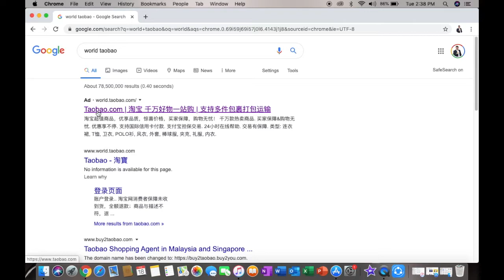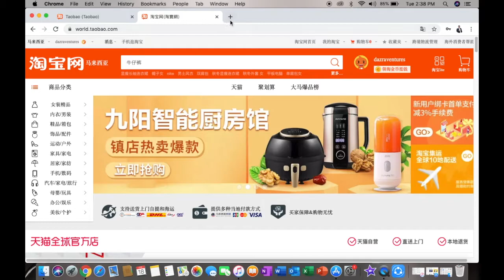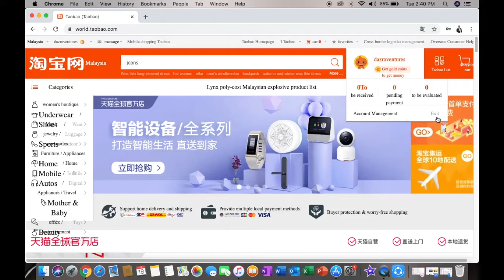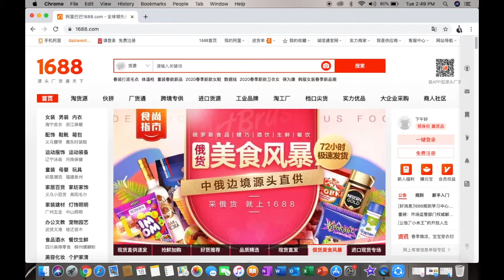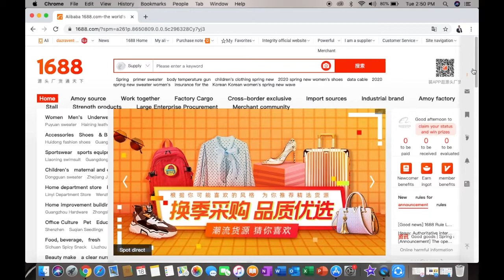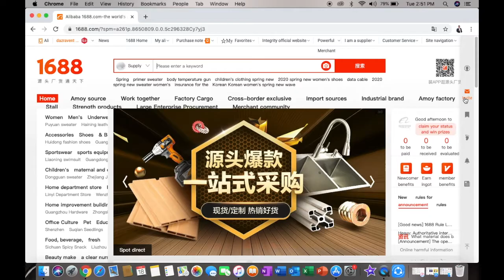Tutorial Log In Akaun 1688.com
Kenapa masih ramai bisnes owner yang masih mendapatkan barang pada supplier di Malaysia sedangkan kini anda boleh Cut Kos harga produk dengan mendapatkan barang terus dari Negara Sumber.

Ini adalah tutorial Bagaimana anda kini boleh memborong terus dari Negara Sumber hanya secara Online iaitu China di Platform Taobao.com dan 1688.com